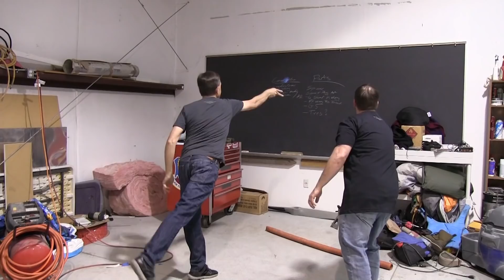Throwback Thursday - Make a Sonic Popper from an Old Racquetball!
This week’s throwback goes all the back to the very early days of SonicDad. Enjoy building this classic toy with someone you care about!